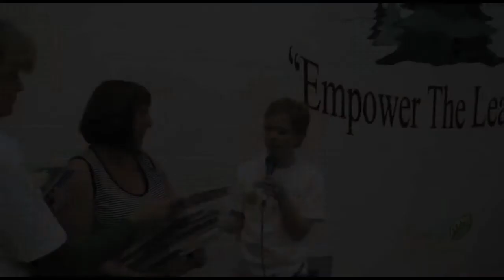Canadian Association of Petroleum Producers - Energy in Action Program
2012 Emerald Award Finalist (Public Education & Outreach)